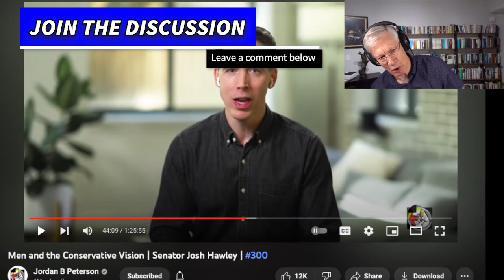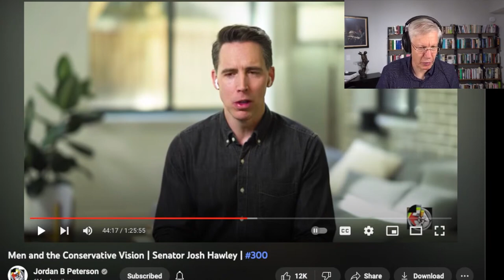Religious Conservatives Sure Sound A lot Like KARL MARX...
00:00 Intro
00:58 God created us to serve
01:11 Improvement in JP's view of Self-Interest
02:27 Freedom so that you can serve God
03:26 Greatness by servitude
04:13 Family as the first unit
06:29 Service to community

07:14 Josh Hawley segment
08:18 Rights given by God
09:24 Rights rationalistically derived from Bible
11:00 Rights involve responsibilities
12:35 Right to follow conscience
13:39 Left's view of Rights as Entitlements

14:35 Modern Right is Religious Right